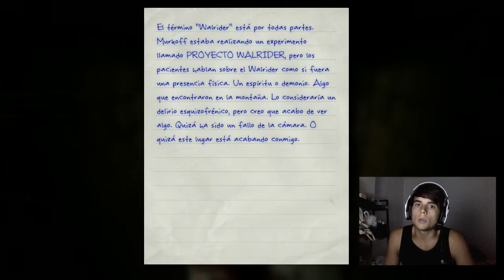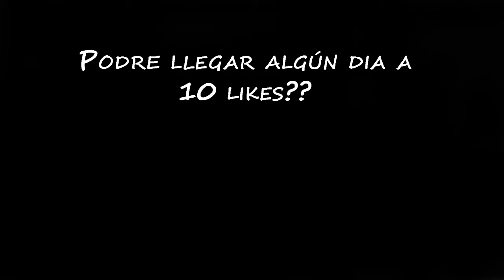AVANZAMOS HACIA LAS ALCANTARILLAS!! | OUTLAST | WALKTHROUGH #12 | PS4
Aquí os dejo este capitulillo de este JUEGAZO. Espero que sus guste.
Un kiss.
.poyiyi